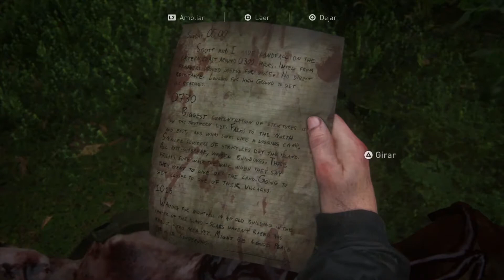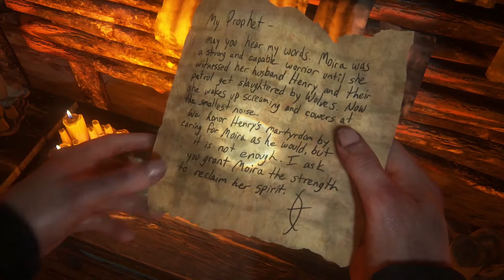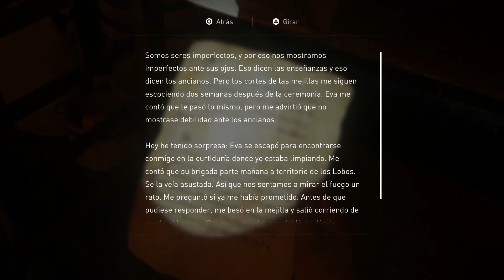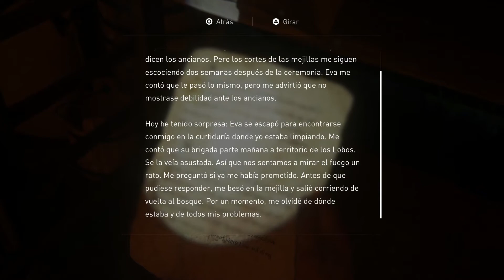The Last of Us 2 | En Español | Ep 43: "El poblado serafita"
The Last of Us 2 es la secuela de The Last of Us, uno de los juegos más aclamados de la consola PS3, que apareció en 2015 en PS4 en versión remasterizada. Esta continuación ha sido anunciada en el evento PlayStation Experience de diciembre de 2016, generando grandísimas expectativas entre los jugadores.